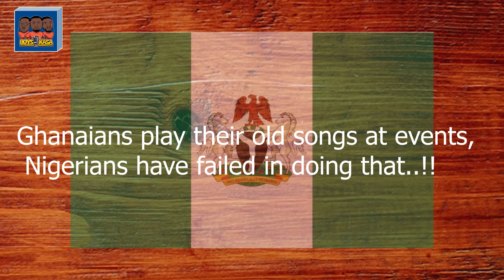Ghanaians🇬🇭play their old songs at events, Nigerians🇳🇬 have failed in doing that.Adesope reveals